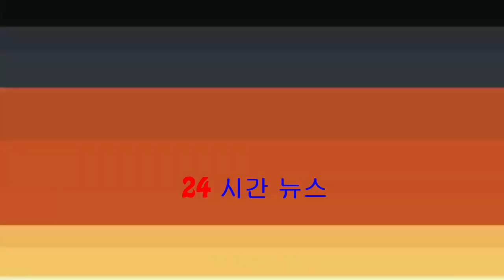【短片】香港飛大連國航客機失壓急降 民航局：副機師吸電子煙欲關風扇撳錯掣所致 (13:13) - 20180713 - 兩岸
一架由香港飛往大連的中國國際航空客機，日前飛行期間機艙失壓，氧氣面罩脫落，飛機忽然下降。國家民航局初步調查，證實為副機師吸電子煙所致，他為防煙霧煙味瀰漫客艙，在未通知機長的情況下，想關掉循環風扇，卻錯...